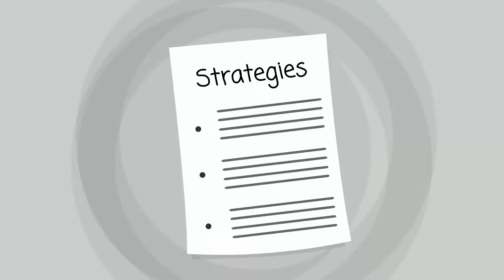Hildale Rehab Center